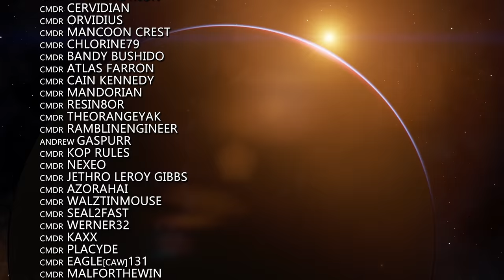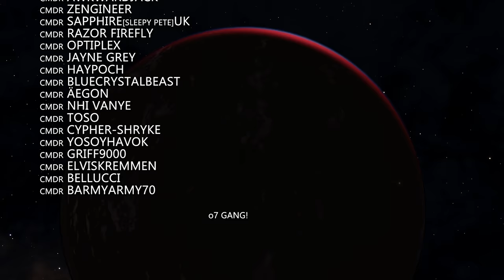Elite Dangerous Odyssey : ORBIT ... More than just Boots on the Ground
While the primary focus of Elite Dangerous Odyssey has been boots on the ground and FPS gameplay, we wanted to show the beauty that's out there too. "Orbit" is a cinematic gameplay trailer, with no commentary.  Kick back those boots and relax CMDRs! o7